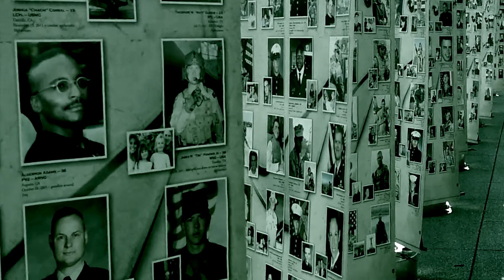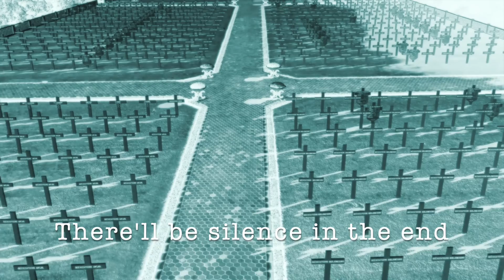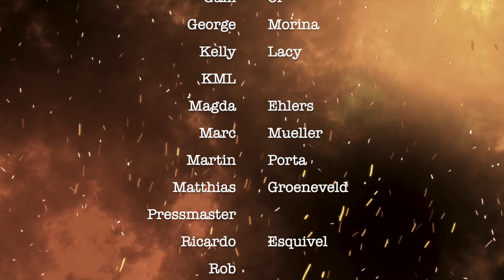Starfish64 - Future Perfect Tense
From the forthcoming album "The Crimson Cabinet" to be released in summer 2020

starfish64 is:
Dieter Hoffmann
Henrik Kropp
Martin Pownall
Dominik Suhl

with:
Simon Triebel
6e (2018/19), Anne-Frank-Schule, Linden, directed by Mr. Pownall

Lyrics and Music by Dieter Hoffmann